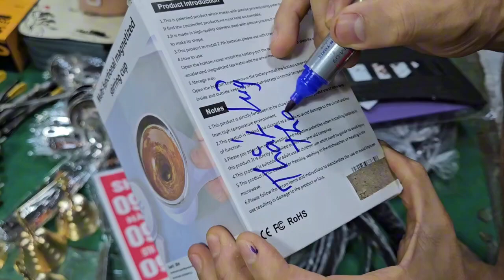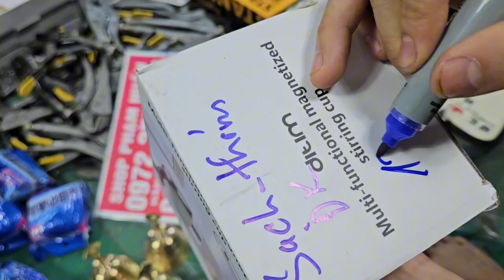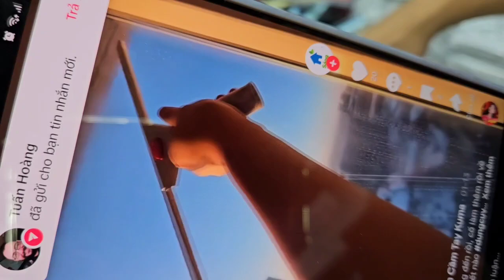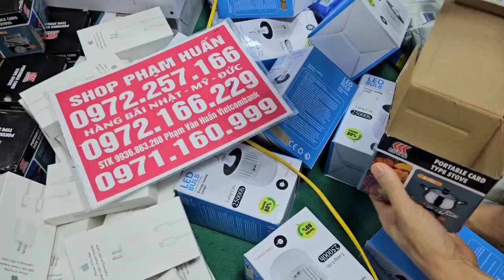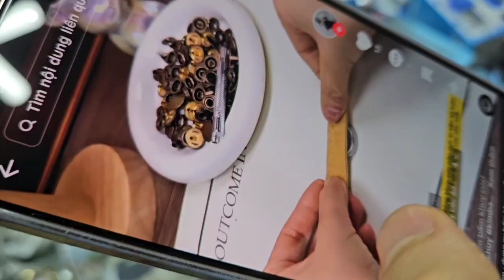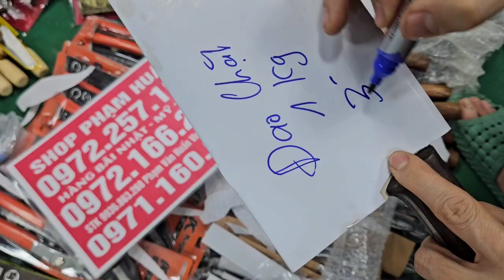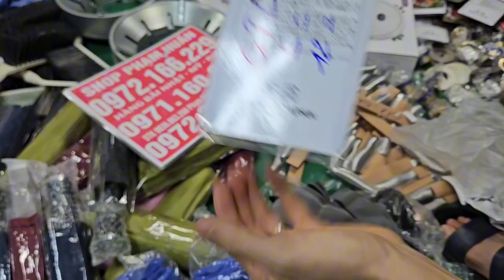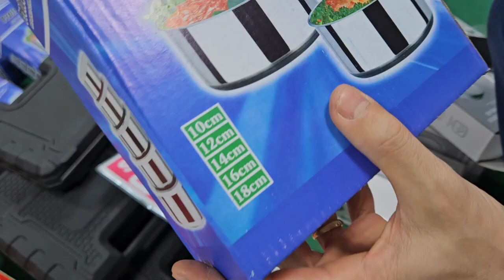giá cực rẻaeđồ trang trí, đồ dùng gia đình, tẩu thuốc, tông đơ, đồ trang sức giá cực sốc nhanh châ